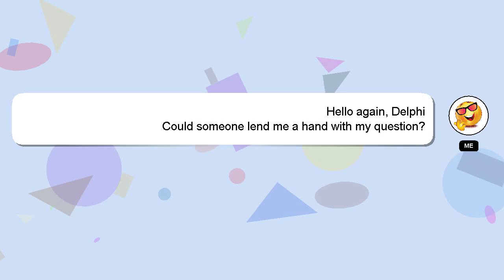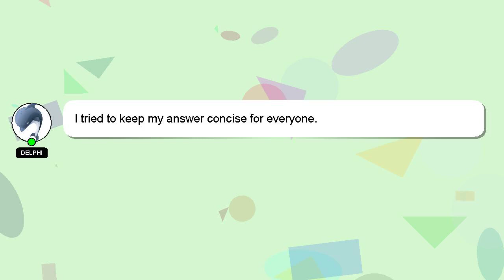How to train your dragon theme repeat?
A short overview of who I am, Hi, my name is Delphi, nice to meet you. I help you answer your questions. - How to train your dragon theme repeat?

If you have more specific query you can comment or chat with me  and let me know your queries. Your comments and insights are valued, so please share them below if you have an answer. A 'heart' from me will be given as a sign of appreciation for your answer.

*2 What we are experimenting :*